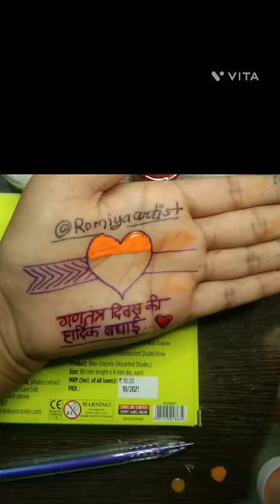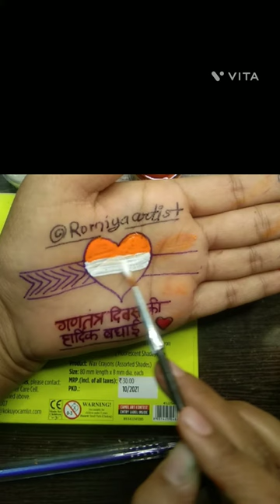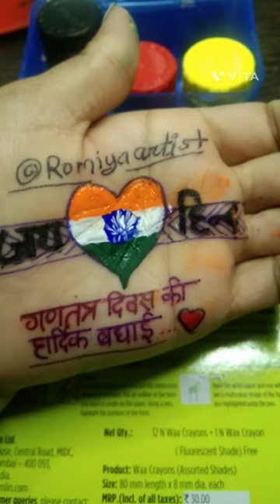Indian flag drawing on hand || republic day drawing on ✋ hand